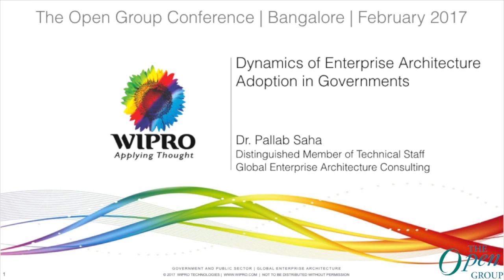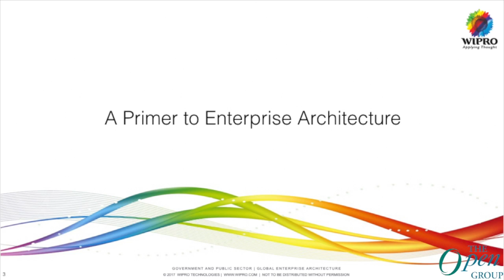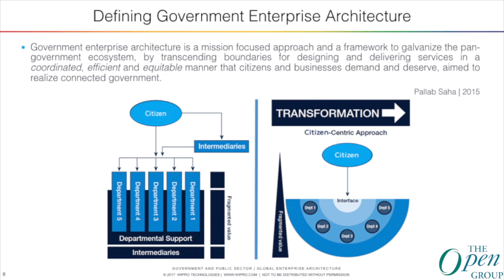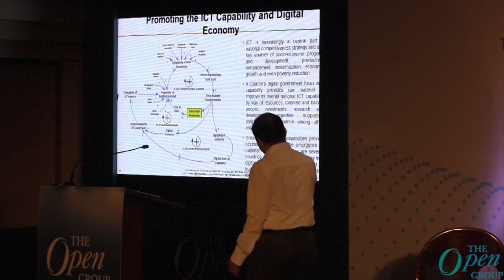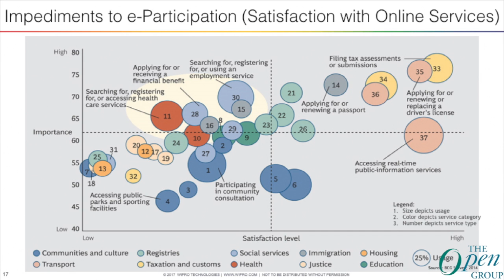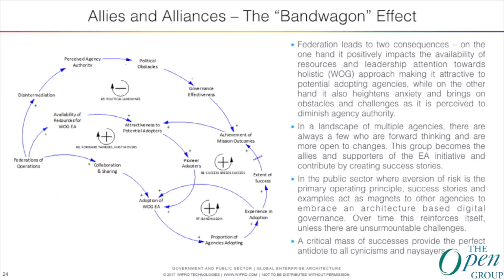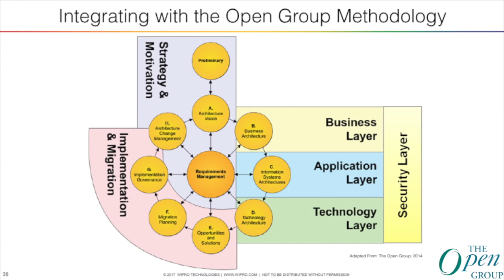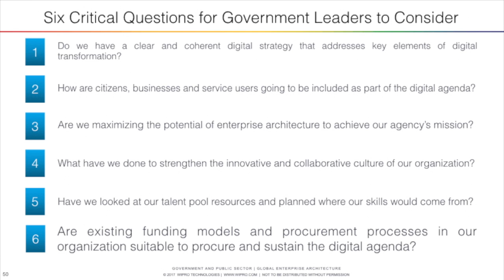Dynamics of Enterprise Architecture Adoption in Goverment - The Open Group India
1. Dr. Pallab Saha, Distinguished Member Of Technical Staff, Wipro
Dr. Pallab Saha is a Distinguished Member of Technical Staff at WIPRO’s Global Enterprise Architecture Consulting group where he heads the Government & Public Sector practice. Pallab also established Wipro’s Academy of Enterprise Architecture and is a member of Wipro’s Architecture Council. He is an advisor to the Ministry of Electronics & IT (MeitY), Government of India and is a key member in the National Committee for Enterprise Architecture.
Dr. Saha is the Chief Architect to the Andhra Pradesh State Enterprise Architecture (ePragati) and Bhutan eGov Interoperability Framework. He is also the primary author of the Methodology for AGency ENTerprise Architecture (MAGENTA) and the Government EA Guidebook for the Govt of Singapore and has led them to international prominence.